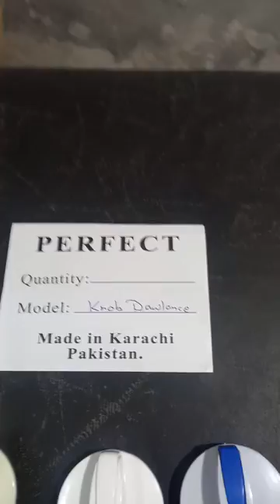Washing machine parts, Knob Dawlance 5100/5200/5500 model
Washing Machine parts, Knob Dawlance 5100/5200/5500, Use in drain lever and timer . we have 5 color. grey, batch, white, grey with blue strip , and white with blue strip